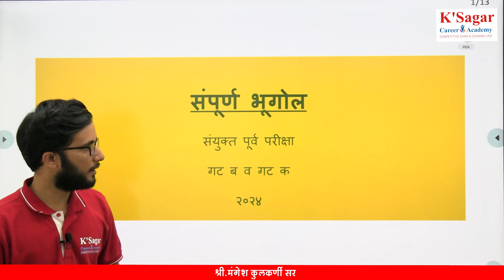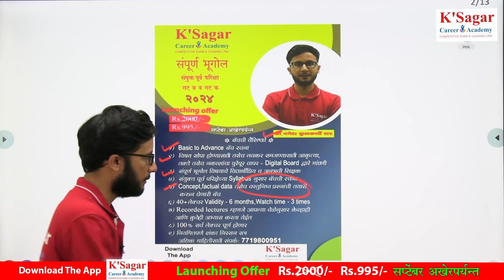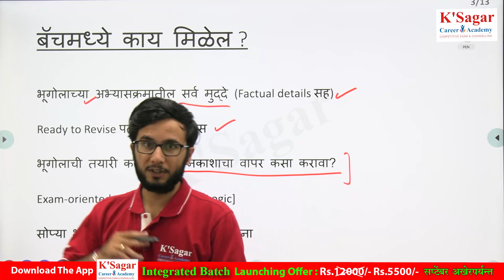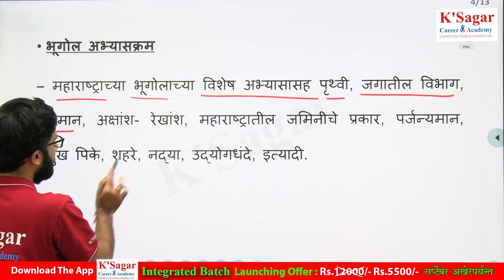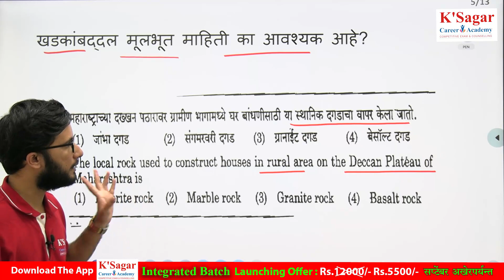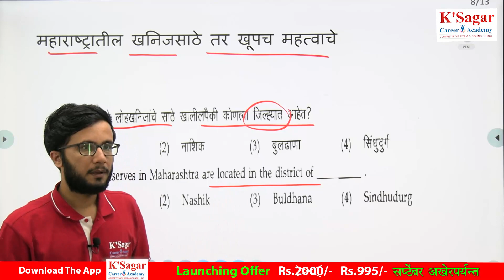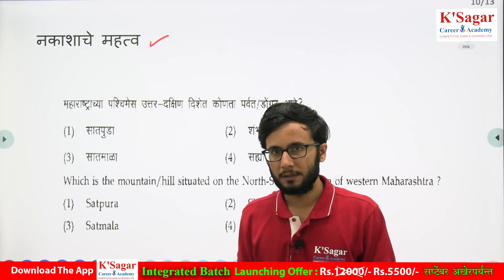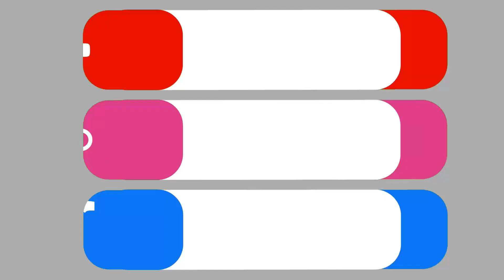Syllabus Decoding| Geography|Mangesh Kulkarni sir |Ksagar Career Academy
संपूर्ण भूगोल
मंगेश कुलकर्णी सर
के सागर करिअर अकॅडमी MPSC

2000/- नाही 995/- फक्त

1) संयुक्त पूर्व गट ब व क परीक्षा2024 संपूर्ण भूगोल
2) संयुक्त पूर्व गट ब व क परीक्षा 2024
तसेच इतर सर्व स्पर्धा परीक्षांसाठी उपयुक्त
3)राज्यसेवा पूर्व परीक्षा 2024

Integrated Pre Exam Batch available 12,000/- नाही 5,500/- फक्त

ॲप लिंक-

मार्गदर्शक- मंगेश कुलकर्णी सर

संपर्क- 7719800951